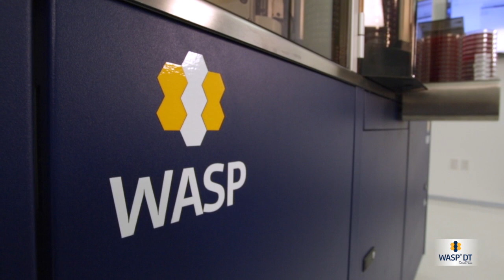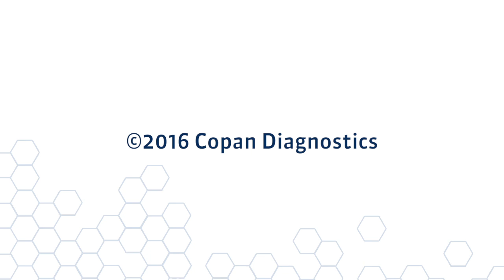WASP®DT Introduction Video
This video introduces WASP®DT - A modular, open platform that fully automates all facets of specimen processing in Microbiology, including planting and streaking, Gram slide preparation, broth inoculation, and disk application to aid in rapid, direct identification.

We help you move through your automation journey whether it’s a new WASP®DT processor, or full laboratory automation using WASPLAB™, PhenoMATRIX™ artificial intelligence software, automated ID and AST set up on Colibri™, or a multi-line solution with WASP-FLO™ our bulk specimen sorter.